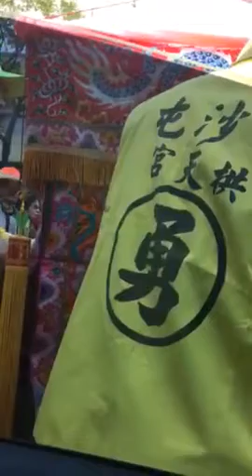丁酉年 苗栗白沙屯媽祖婆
第二天進香之熱鬧場景
影片由：香燈腳信眾們 提供